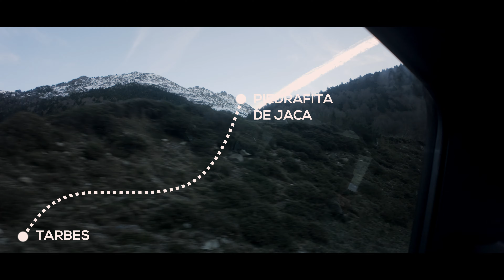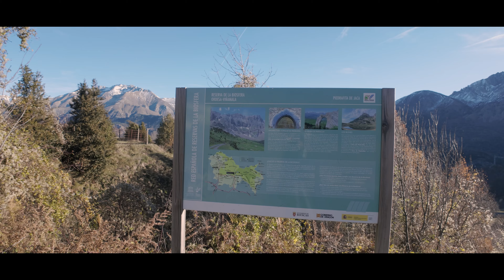RANDO PYRÉNÉES : Ibon de Piedrafita (avec Katia, JP et Seb)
Direction l'Espagne en compagnie de Sébastien, Katia et JP pour aller faire une boucle autour de Piedrafita.
Au programme 18kms pour 630D+ sous un beau soleil.